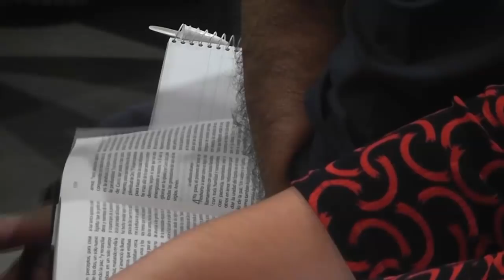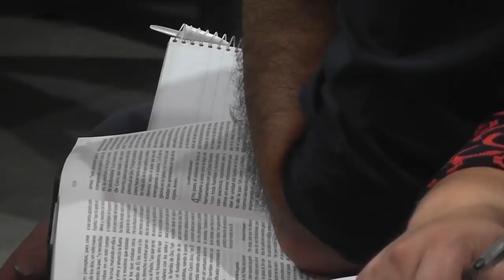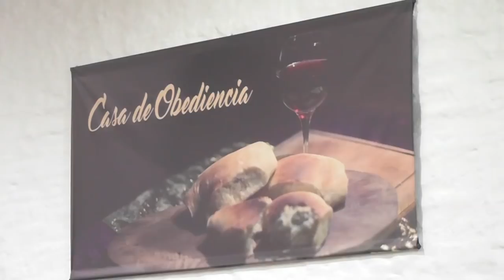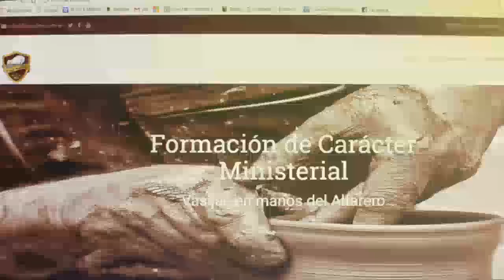El carácter de la Iglesia// PR. PABLO ARIZTIMUÑO // CONGREGACIÓN NUEVA MENTE